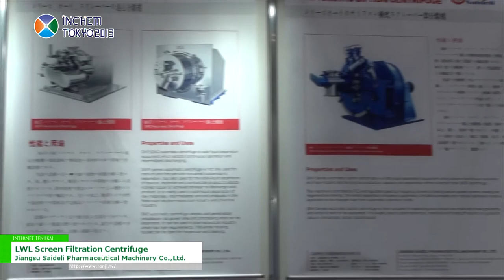LWL Screen Filtration Centrifuge - Jiangsu Saideli Pharmaceutical Machinery Co.,Ltd.